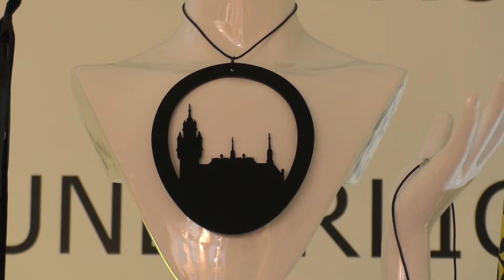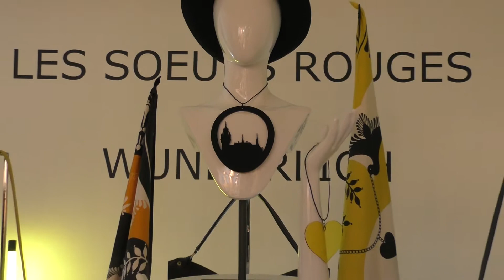Nieuwe winkel voor modezusjes Les Soeurs Rouge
Dorrith en Marlous de Roode openen hun eerste pop-up winkel op de Haagse Bluf.